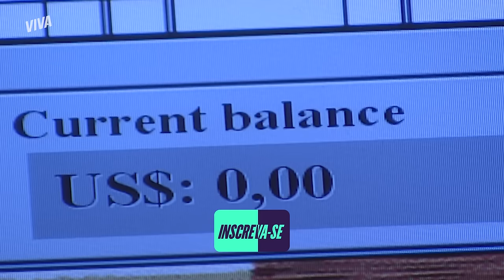TONY MATA AFONSO, PACO É PRESO, BÁRBARA FORA DO PAÍS | DA COR DO PECADO | RESUMO DA SEMANA | VIVA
Semana de tirar todos os lencinhos da gaveta, né? Tony conseguiu concluir seu plano e tirou a vida de Afonso, deixando Raí, principalmente, a-r-r-a-s-a-d-o! Isso tudo após o empresário descobrir que na verdade, Apolo é o Paco! Depois disso, Bárbara e o vilão conseguiram sair do Brasil e de quebra levaram toda fortuna do falecido. Não acabou por aí não, tá? Agora a mãe do Otávio está querendo voltar para o país para poder se mostrar a todos que é a toda poderosa!